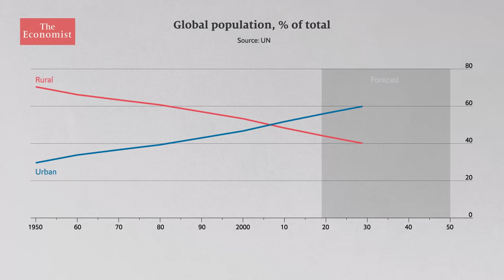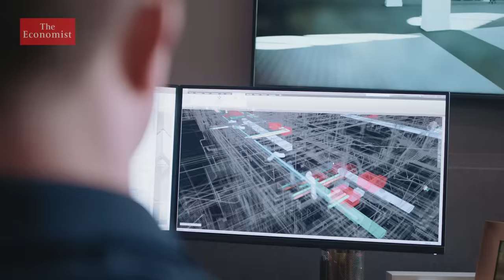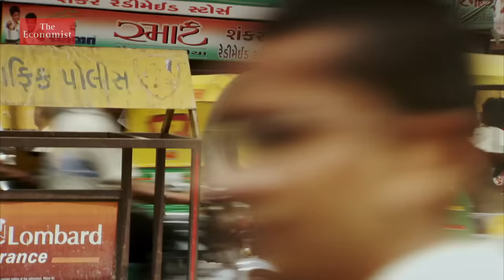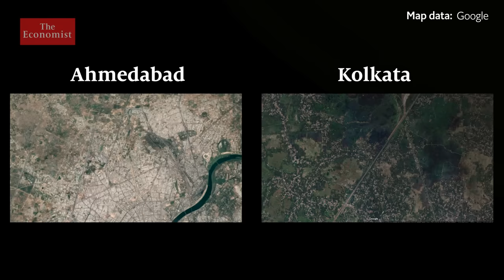How to manage a megacity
By 2050, 6 billion people could be living in cities. How should the challenges caused by rapid urbanization be handled in the world ahead? Film supported by @mission.winnow

00:00 - What are megacities?
01:01 - The problem with megacities
03:07 - How is Ahmedabad tackling rapid urbanisation?
04:45 - How can cities manage traffic?
07:04 - The problem with waste
08:00 - How is Recycle Central revolutionizing trash?
10:58 - What are the most urgent issues to resolve?

Sign up to The Economist’s daily newsletter to keep up to date with our latest stories